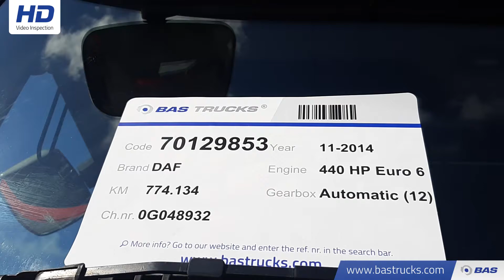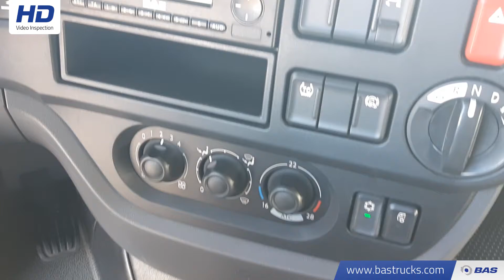70129853 DAF XF 440